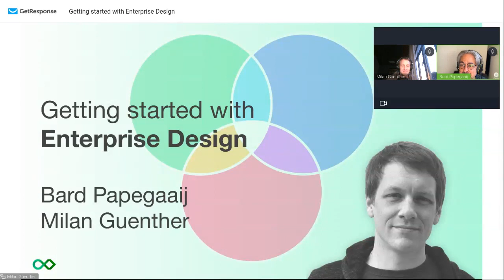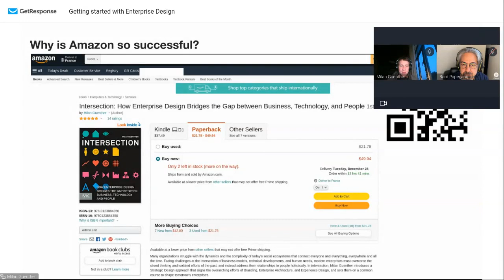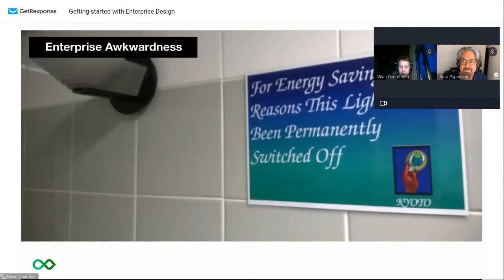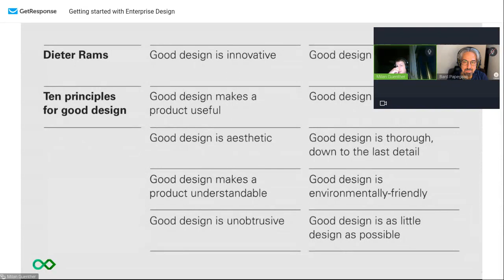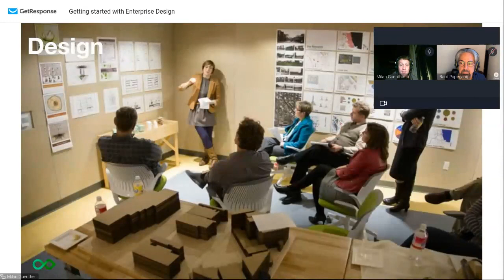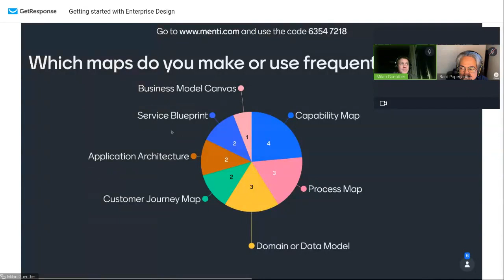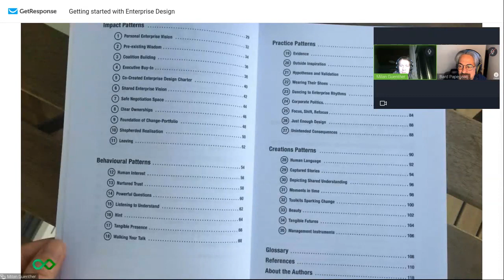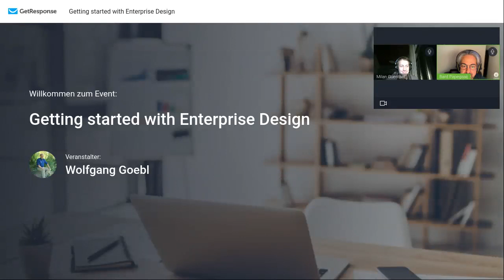Getting started with Enterprise Design (January 2023)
Enterprises are behind many of the systems that run human life on our planet: government, healthcare, finance, big tech, you name it. Can we design them to be more useful for people, and more successful in creating a positive impact?

In this webinar, Milan will introduce you to Enterprise Design, an emerging practice aiming to do just that. It requires going beyond the typical scope of design for better products or services, and instead focusing on the enterprise itself as both the environment to reshape and our material to design with. Milan will take you the core ideas of Enterprise Design: an approach for connecting customer-centred product and service development with the architectural changes required to deliver. Combining ingredients of Architectural and Design Thinking with applied Systems Design, Enterprise Design provides a holistic and systemic approach to help you deal with the challenges of innovation and transformation at enterprise scale.